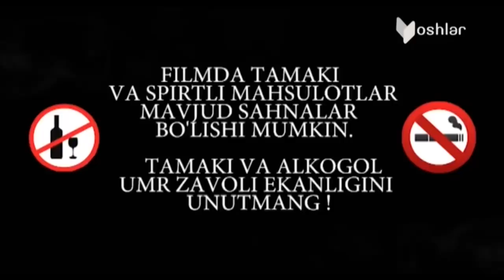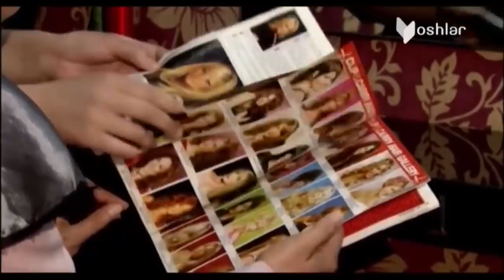Bir qadam | Қўғирчоқ. Хаётий воқеа асосида [18.09.2019]